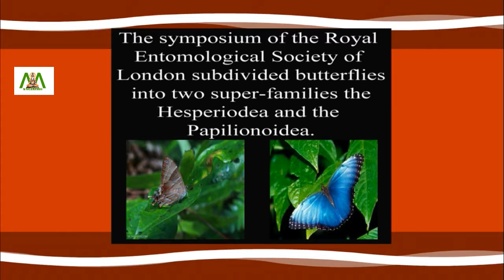Butterfly classification | Do you know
Although butterflies are one of the most widely studied insect groups, there is no uniform method to classify them.

The symposium of the Royal Entomological Society of London subdivided butterflies into two super-families the Hesperiodea and the Papilionoidea.

The first group that is the Hesperioidea has only one family. Skippers as they popularly known, are very good fliers. They are called so because of their ability to fly very fast.

They are very similar to moths. Many skippers are dull in colour, like moths. Their larvae feed on a lot of food plants. They rest as pupa in the cocoon, where pieces of dried up leaves are mixed.